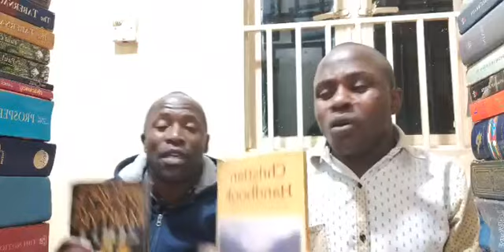The Last Chance to Catholics (Lubabu) episode 11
Gospel Crusade by Evangelist Gerald Mukuye together with Pr Ronald Sakira